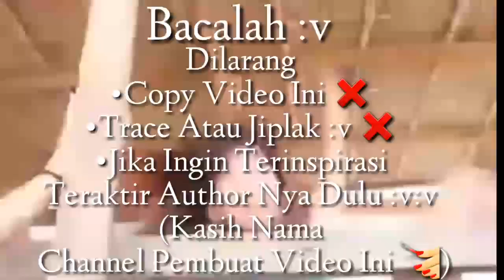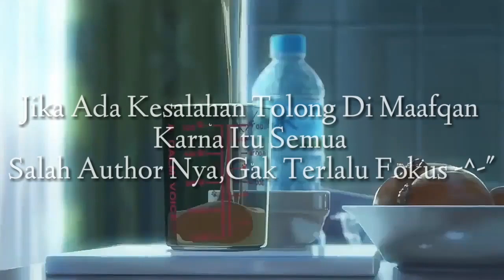💕||Penampilan Asli Si Kutu Buku||👓 //GLMM\\📚 : By Reva Official 🍫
Hellow RevBestie 💜🌌

💕Like Video Ini Kalau Suka
📝Coment Juga Donk ^_^
📨Share Video Ini Ke Teman Teman kalian Juga Ya 🎵

Apk Yang Aku Pakai 📱
•Gacha Life 💻
•Youtube Studio ✏

Oc Yang Ada Di Video ☞☜
•Angel
•Asher
•Ethan
• Mom•Asher•
•Amy
•Eva
•Teacher
•Kate
•Laura
•Rhea
•Kakak •Angel•

File Mb 📁
📂Schrenshoot 356
📂Mb Video 219 Mb
📂Kecerahan 720p

Lagu yang Aku Pakai 🎵🎵

Dilarang !!
❎Copy Video
❎Reupload
❎Jiplak Atau Trace Tidak Di Perbolehkan !
✔ Jika Ingin Terinspirasi ~ ,Sebut Nama Channel Pembuat Video Ini ! ✅